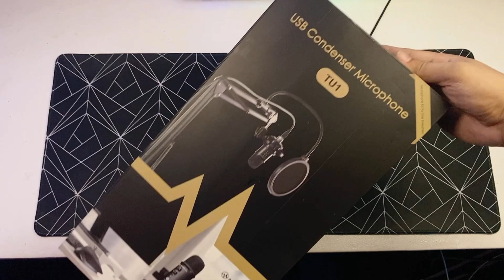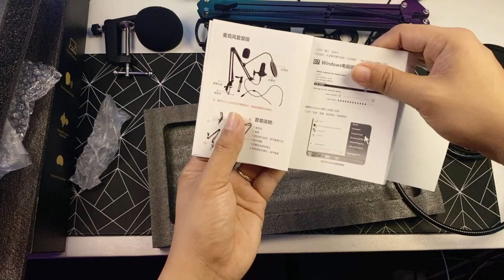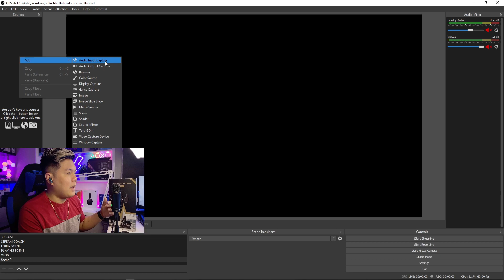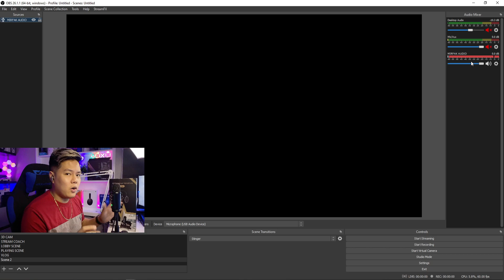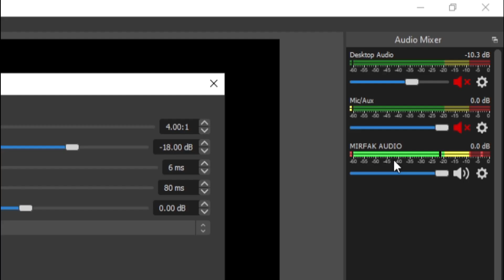Usb Condenser Microphone For Streaming | OBS Studio Filters | Mirfak Audio TU1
ENTRY LEVEL MICROPHONE FOR STREAMING
plug and play to all WINDOWS/MAC
EASY TO USE